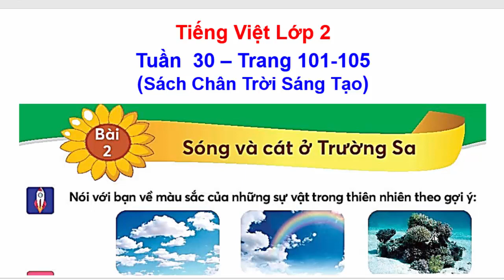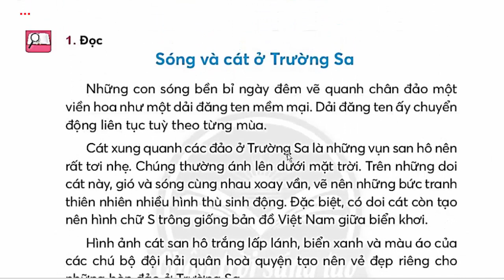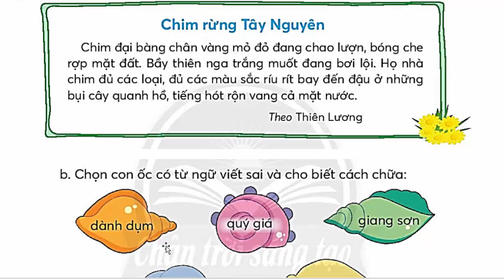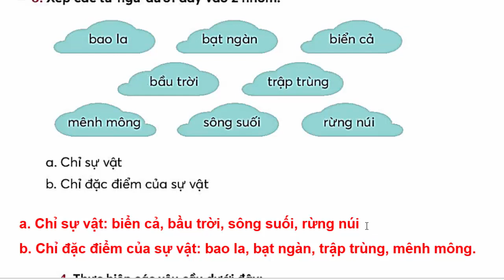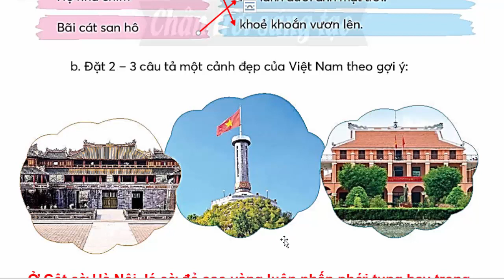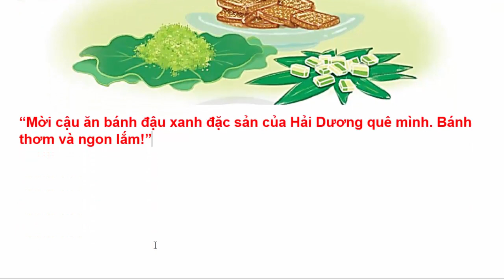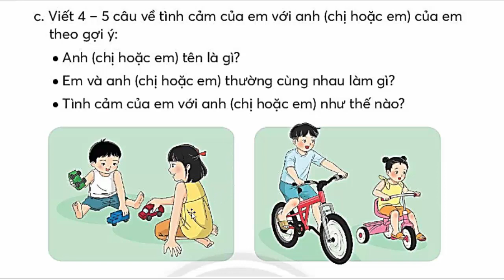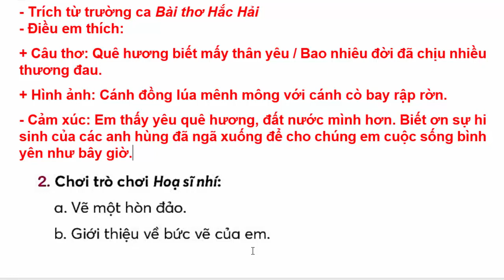Tiếng Việt Lớp 2 Bài 2 Tuần 30 | Sóng Và Cát Ở Trường Sa | Trang 101 - 105 | Chân Trời Sáng Tạo